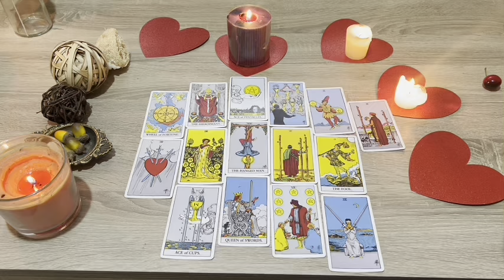PISCES ♓️ 😍Tomorrow Your Life Changes Forever..!!!! It’s Finally Happening 🤯!!Surprise 🥰